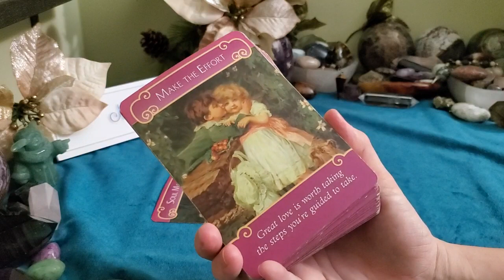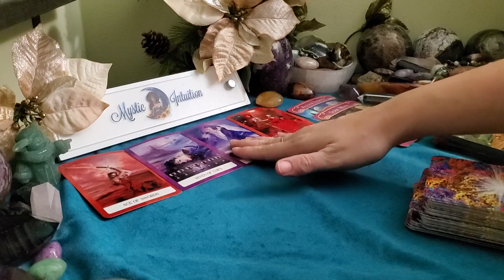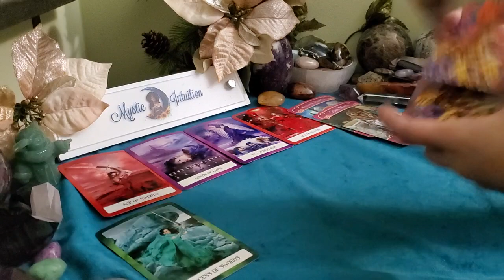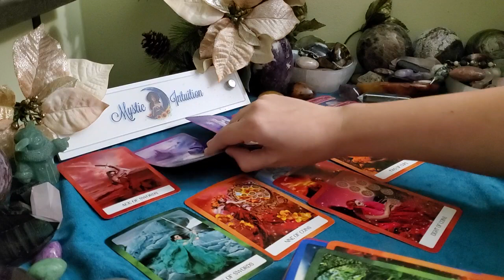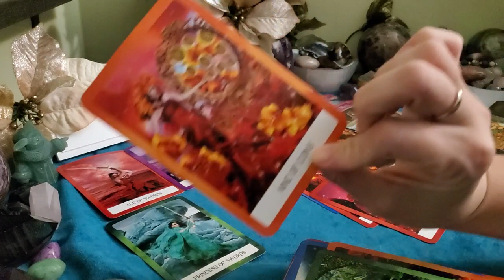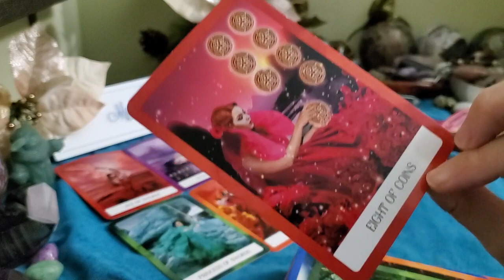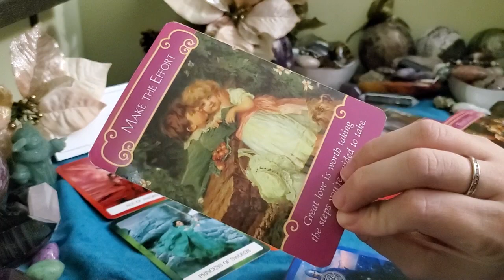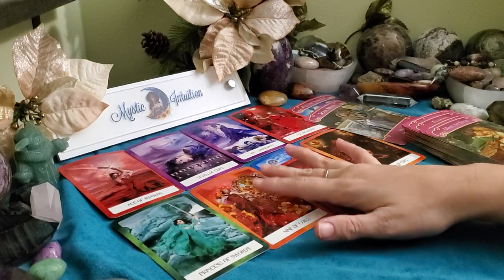VIRGO ♍ They're watching you! Wanting to make you happy! 💖 Timeless Reading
Welcome

TIME STAMP:
Reading Starts - 0:35